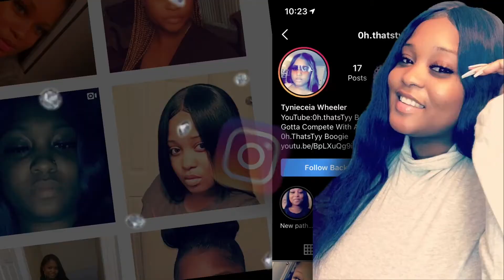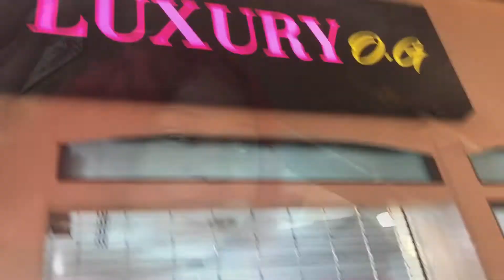SHEIN Try On Haul 2021 ❤️💙